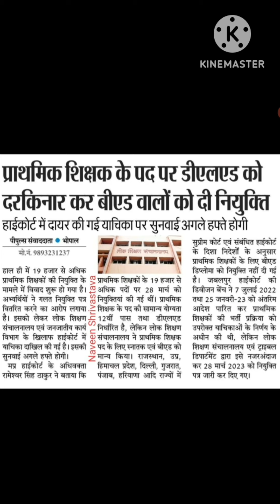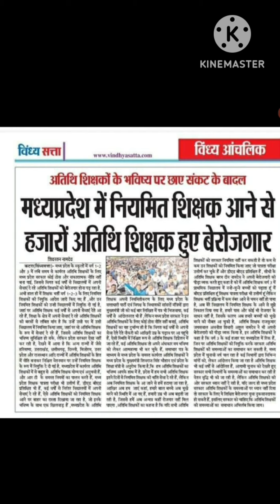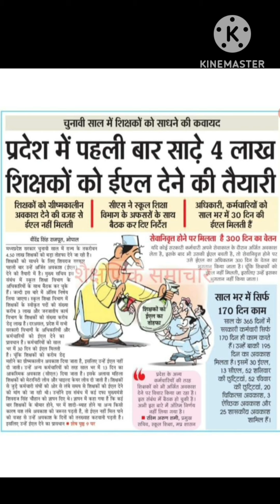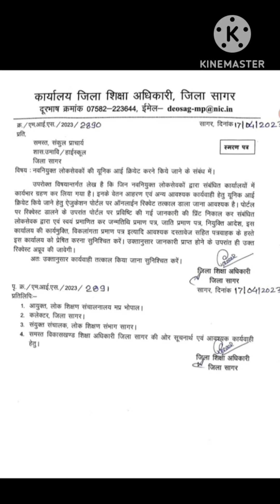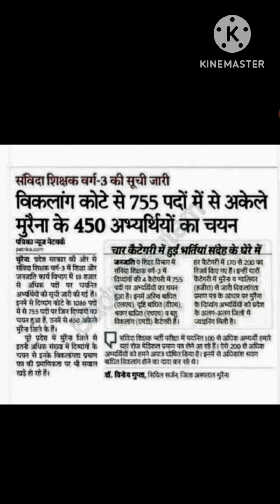शिक्षा जगत से जुड़ी हुई सभी महत्वपूर्ण खबरें एवं नवनियुक्त शिक्षकों से संबंधित